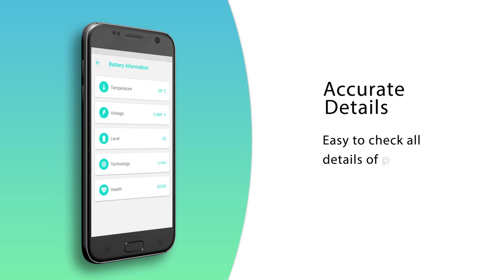Double Battery Booster Pixel OFF 30x Fast Charging Android App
If you are looking for an application which will help you to charge your phone quickly and smart battery boost saver app that extends your battery life up to 50%. Single tap battery saver can save power just one tap then you are in right place with Double Battery Booster Pixel OFF 30x Fast Charging.

Double Battery Booster Pixel OFF 30x Fast Charging is an advance way for ultra faster charging and battery saver app with pixel off technique. We implement the best way for a quick charge with pixel off effect and power booster features.

This application have an ultimate tool, which can boost your fast charger speed and it automatically activates when you connect your wireless charger. Enjoy the incredible power boosting experience and never worry about your phone again!

With it have many features like including power consumption ranking, memory scrubbing, and background task shut-down, you can easily change the saving mode and extent batteries life.

This app is the most efficient and professional android power booster. This application helps a user to save battery life just in one click whenever it starts trickles. This smart optimizer gives your phone the ability to enable settings for killing background running apps while functioning as memory cleaner, task killer, and ram booster for a better performance.

In this app, there is a great function named as pixeloff, It means whenever you want to increase batteries life it will turn off pixels of the screen so that you will definitely save batteries life for faster charger app.

How to use this application

★ Open this application when you want to extend battery life boost
★ Just click on optimize and see the magic it will kill all background process and turn off all tools which drain more batteries for faster cleaner
★ Whenever you plug-in the screen comes on your screen named as fast charging screen. Same way it will help you for quick charging. You can enable and disable from setting in fast charge.
★ When you click start quick charging then it will automatically turn off pixels and your charging will be more fast battery charger app and it will be a boost.